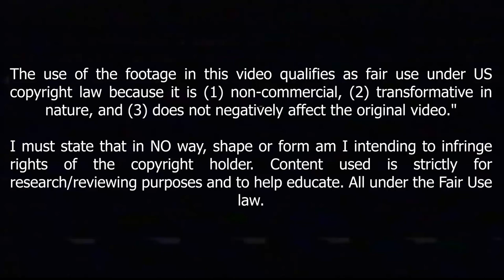Youssef En Nesyri 2022 - Best Skills And Goals !